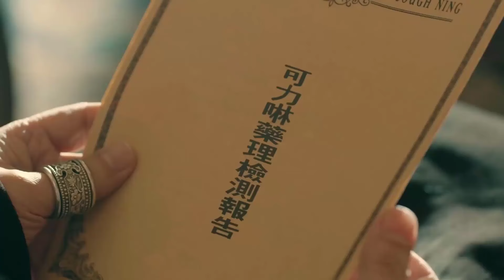LOẠN THẾ PHONG VÂN - Tập 46 | Siêu Phẩm Kháng Chiến Cực Hay 2024 | Hoàng Tử Thao,Dịch Dương Thiên Tỷ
➥ Diễn viên: Dịch Dương Thiên Tỉ, Hoàng Tử Thao,  Hồ Băng Khanh
➥ LOẠN THẾ PHONG VÂN (Nhiệt Huyết Đồng Hành) kể về cuối đời nhà Thanh thời buổi loạn lạc, bối lặc Mãn Thanh Sùng Lợi Minh từ trời Tây trở về, vô tình quen biết A Dịch và tham gia vào tổ chức bảo vệ cung đình: Diễm Thế Phiên. Trải qua hàng loạt lựa chọn khắc nghiệt, thử thách và nhiệm vụ, A Dịch và mọi người trong Diễm Thế Phiên đã có tình bạn sâu đậm, cùng nhau đối mặt với thời loạn rối ren đầy khó khăn, gian khổ. Sùng Lợi Minh cũng đã đấu tranh với bọn người Tây, hắc bang và nội bộ Mãn Thanh vốn đã mục nát, dần dần hiểu ra chân lý của tình bạn, của lý tưởng, gia nhập đảng cách mạng, cắt đứt hoàn toàn với triều đình nhà Thanh. Sùng Lợi Minh cũng đã được cách mạng cảm hoá, cùng liên thủ với A Dịch thúc đẩy đàm phán hoà bình, trở thành những người mang đến hoà bình trong thời kì quá độ lịch sử, chứng kiến vương triều nhà Thanh bị diệt vong và mở ra trang mới của thời đại.